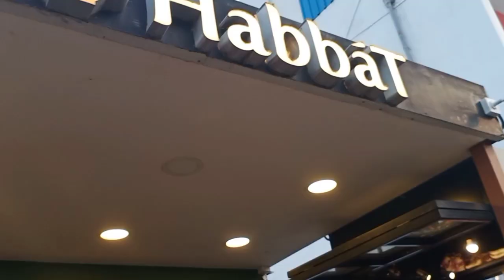Alisha's trip to the Nursery | Alisha's day out 🌷🌼🌻🌺🏵🌹💮🌸💐🌲🌱🌿🍀☘️